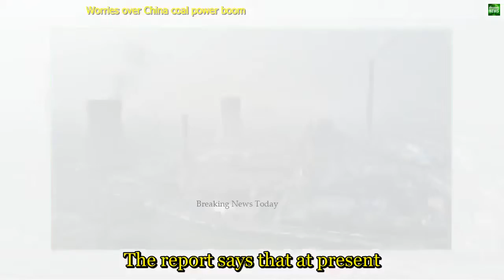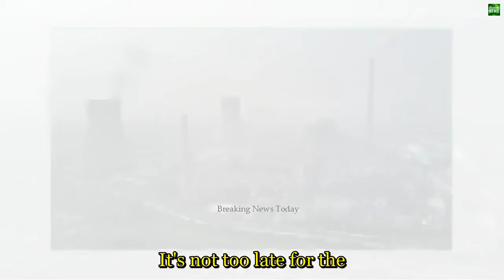1214 Breaking News Worries over China coal power boom